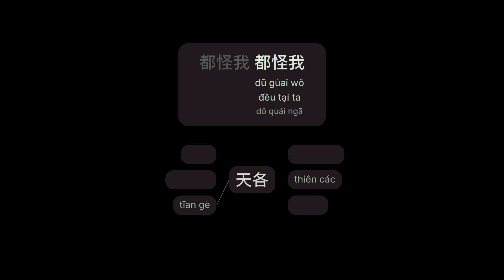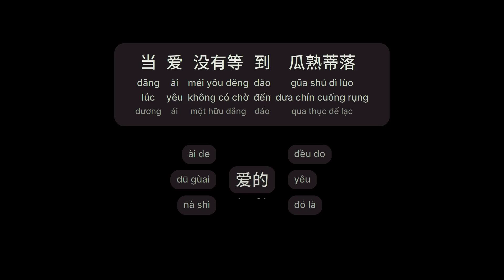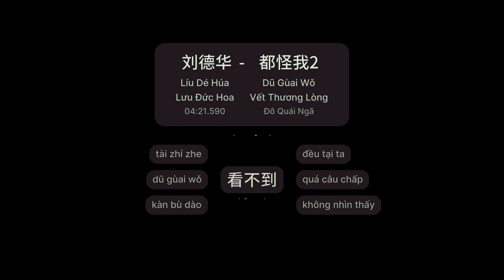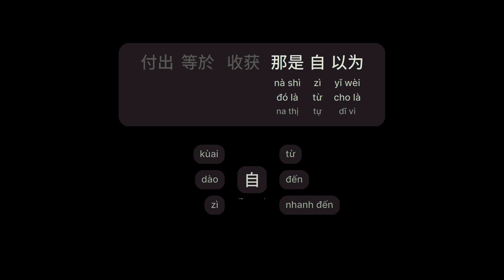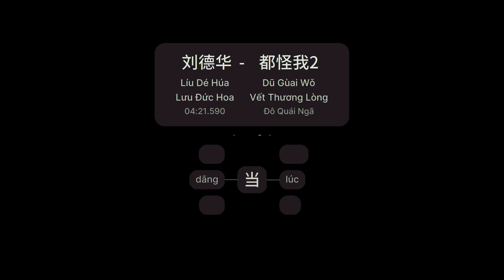都怪我2 - 刘德华 (Vết Thương Lòng - Lưu Đức Hoa) (Dū Gùai Wǒ)